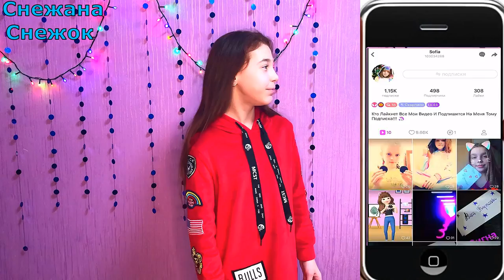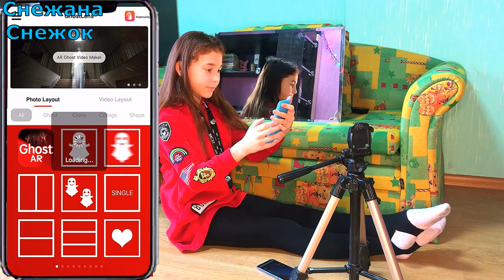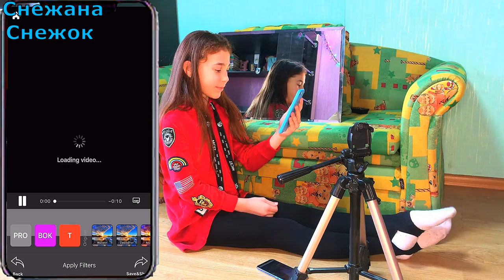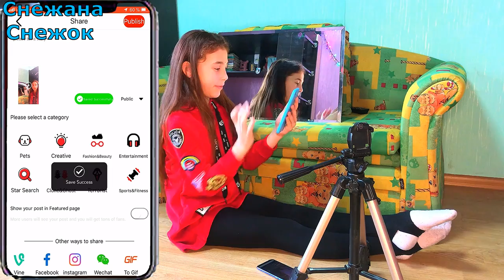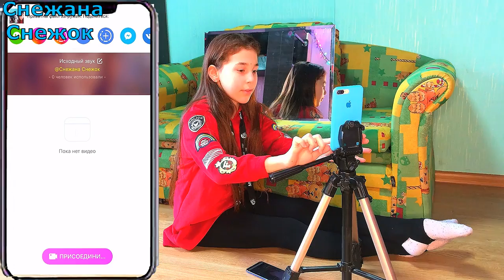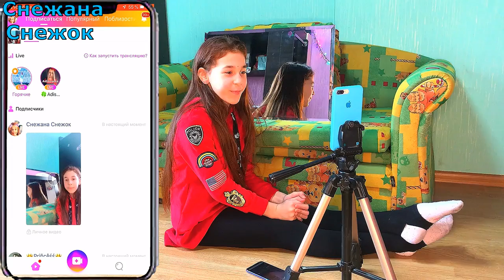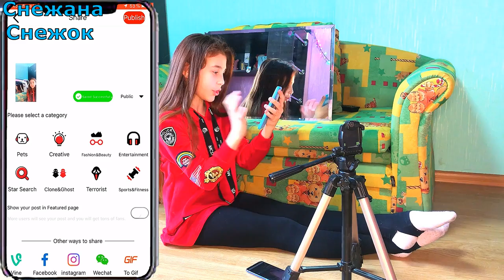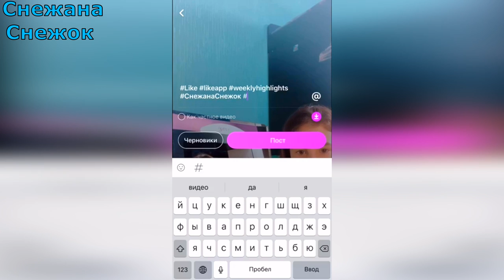ЧУЖОЕ ОТРАЖЕНИЕ В ЗЕРКАЛЕ НА АНДРОИД &